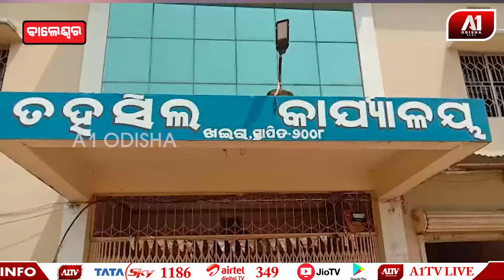ସମସ୍ୟା ବଢାଉଛି ଓଭର ଲୋଡିଙ୍ଗ୍ ପରିବହନ, ନୀରବ ରହିଛନ୍ତି ବିଭାଗୀୟ ଅଧିକାରୀ | BALASORE NEWS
ସମସ୍ୟା ବଢାଉଛି ଓଭର ଲୋଡିଙ୍ଗ୍ ପରିବହନ, ନୀରବ ରହିଛନ୍ତି ବିଭାଗୀୟ ଅଧିକାରୀ | @a1odisha